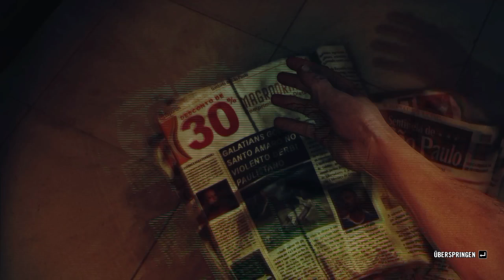Let's Play Max Pain 3 #03 Flieg ins Stadion